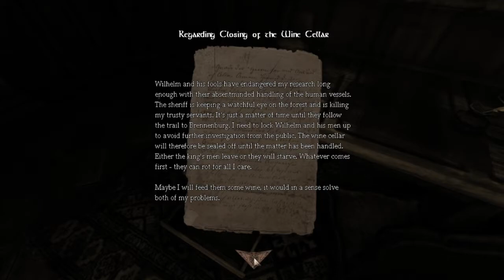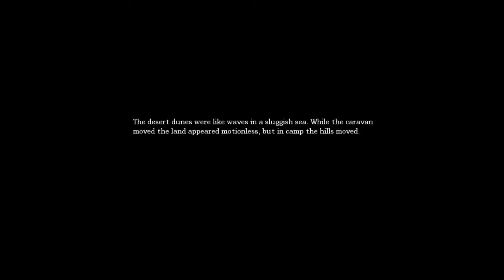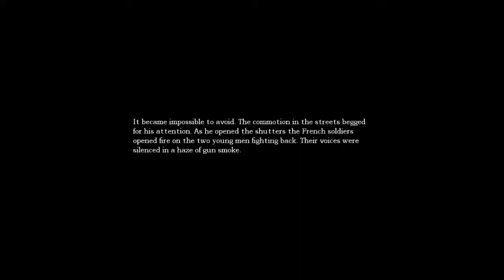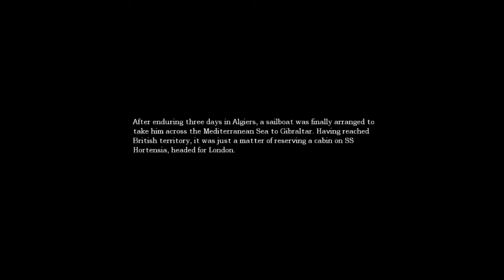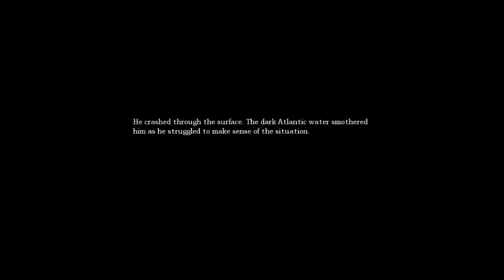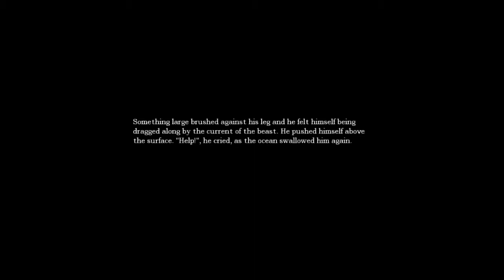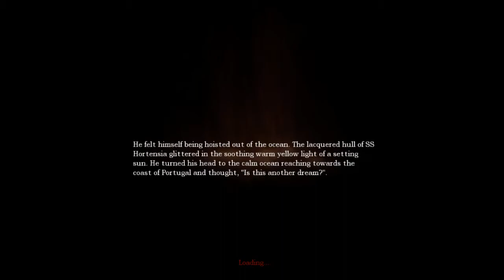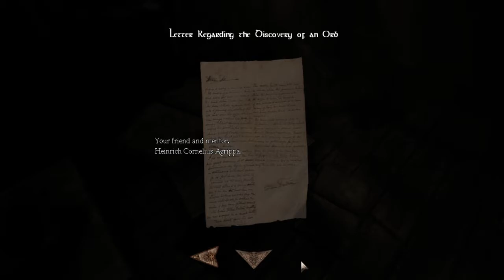This Just Got Weird | Amnesia: The Dark Descent | Watchthrough (Part 2)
Still not really sure the objective. But if the dude has no memory, is getting it back the way to beat it?